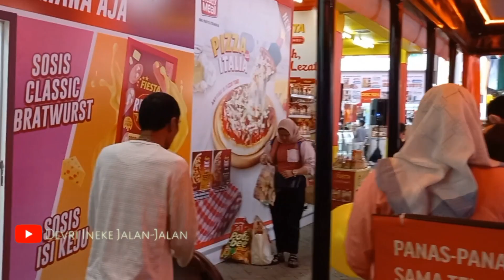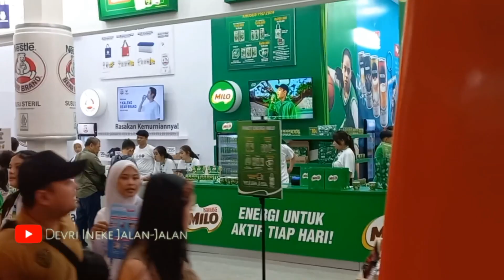Jakarta Fair 2024 | PRJ KEMAYORAN JAKARTA 2024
Hallo teman teman @devriinekejalanjalan
kita akan jalan jalan secara virtual dengan mobil wara wiri PRJ Jakarta 2024
tiketnya Rp 20.000/orang
tiket masuk PRJ
senin Rp 40.000
Selasa - Jumat Rp 50.000
Sabtu Minggu Rp 60.000